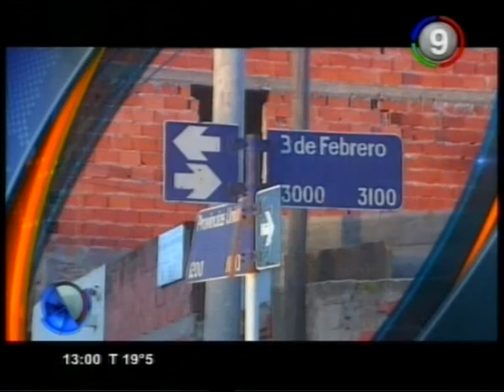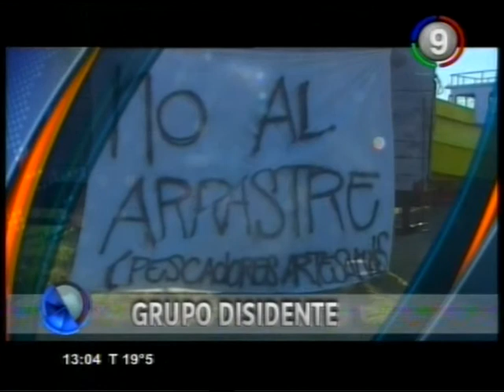Canal 9 Bahía Blanca - Anticipos y Titulos primera edicion